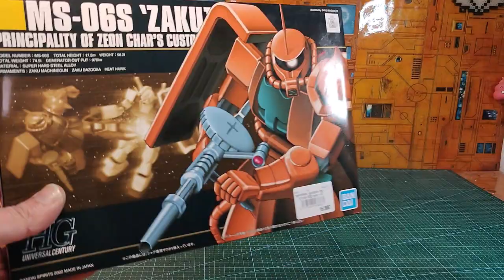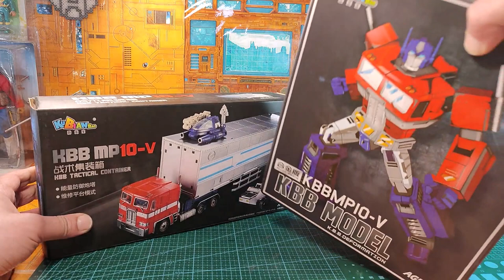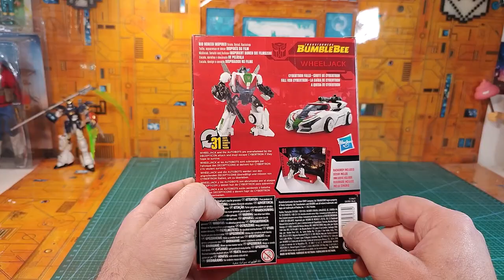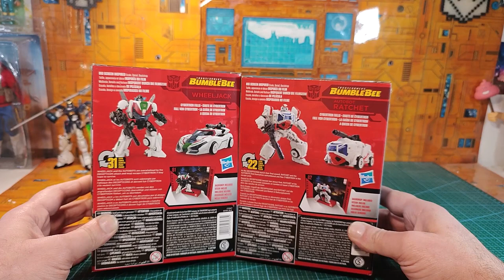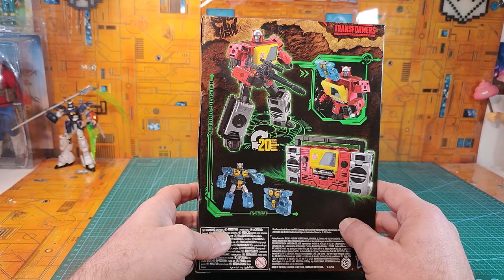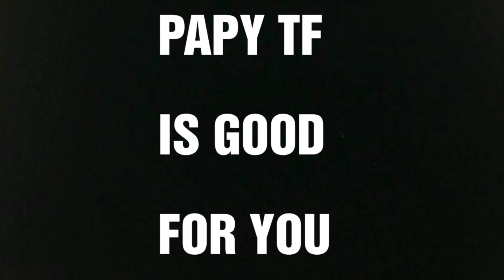Les Nouveautés Nouvelles du Papy : spéciale robots , Gundam et Transformers